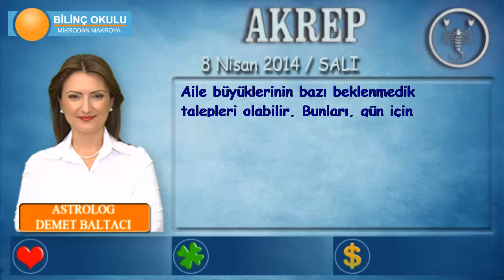AKREP Burcu, GÜNLÜK Astroloji Yorumu,8 NİSAN 2014, Astrolog DEMET BALTACI Bilinç Okulu